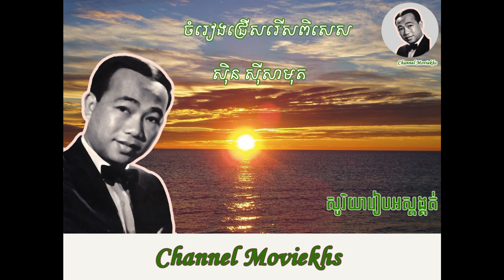sin sisamuth បើសិនមានវាសនាស៊ិន ស៊ីសាមុត 2